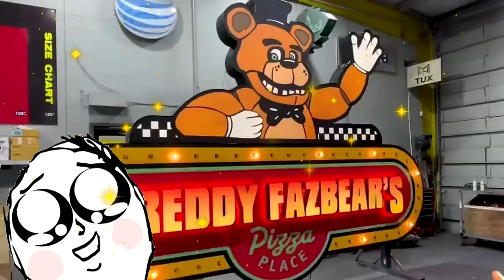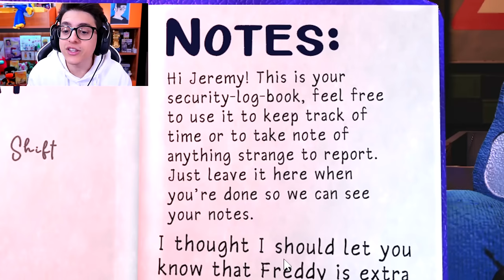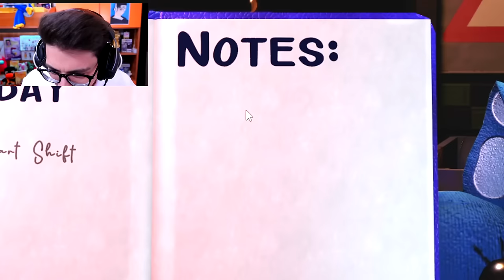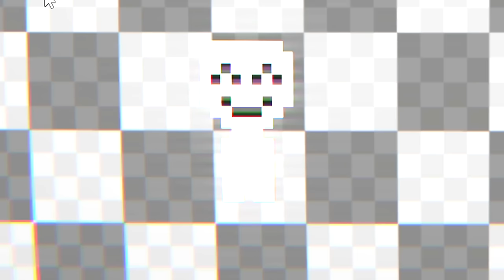LA NUOVA VERSIONE DI FNAF 2 È STUPENDA!! Fnaf Rewritten 87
•► NUOVO LIBRO "I Sei Regni Della Magia"

fnaf rewriten 87, fnaf 87, fnaf 2, fnaf 2 remake